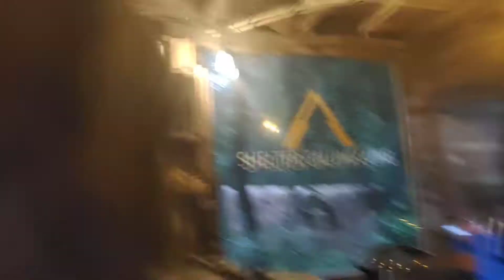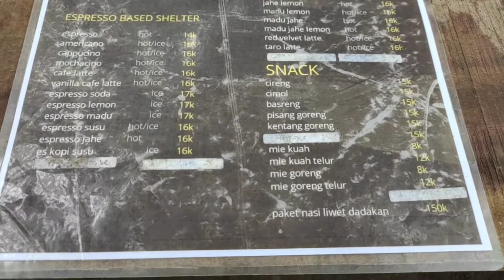Shelter Galunggung Tasikmalaya || Ngopi di tengah Hutan